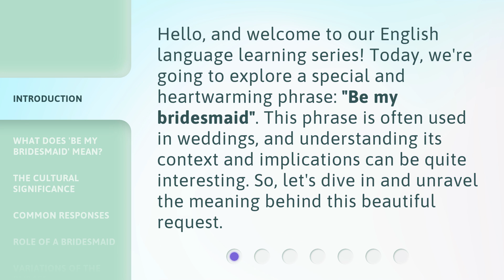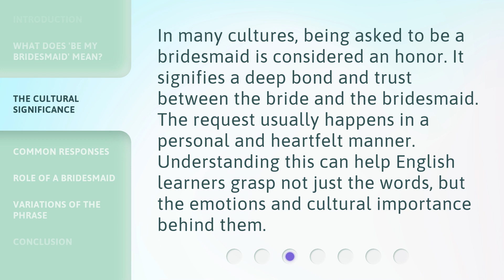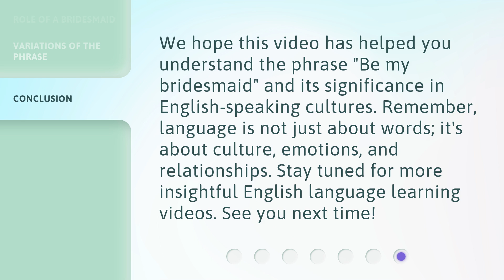"Understanding 'Be My Bridesmaid': A Guide for English Learners"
Unlocking 'Be My Bridesmaid': A Guide for English Learners • Discover the meaning and usage of the popular phrase 'Be My Bridesmaid' in this engaging guide designed specifically for English learners. Gain confidence in your language skills as we break down the cultural context and provide practical examples to help you master this expression.

00:00 • Introduction - "Understanding 'Be My Bridesmaid': A Guide for English Learners"
00:33 • What Does 'Be My Bridesmaid' Mean?
01:03 • The Cultural Significance
01:28 • Common Responses
01:52 • Role of a Bridesmaid
02:15 • Variations of the Phrase